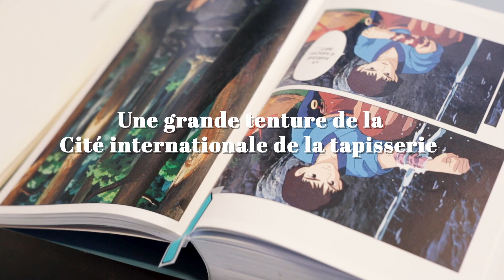Teaser de présentation "L'imaginaire de Hayao Miyazaki en tapisserie d'Aubusson" 2022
La Cité internationale de la tapisserie a signé une convention avec le Studio Ghibli Inc. pour la réalisation d’une série de tapisseries d’Aubusson monumentales extraites de grands films signés du maître de l’animation japonaise, Hayao Miyazaki.

Une nouvelle grande tenture destinée à rejoindre les collections de la Cité !